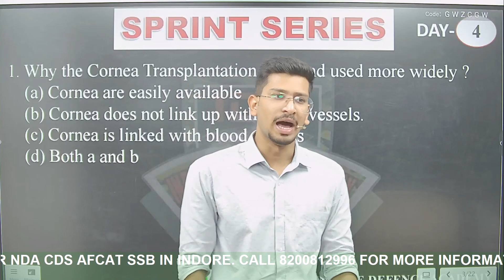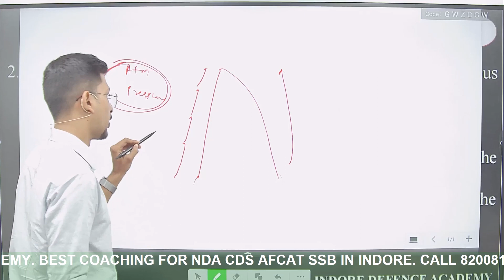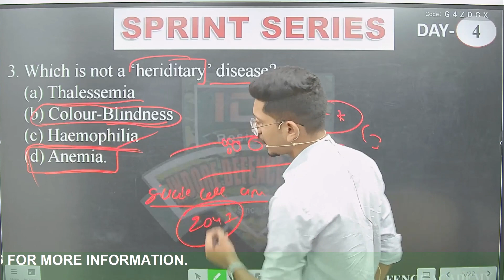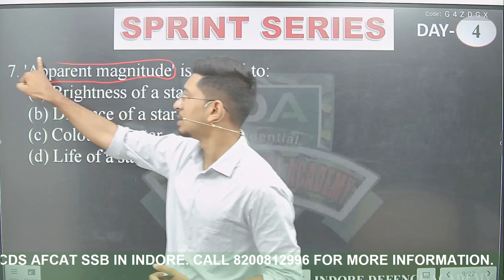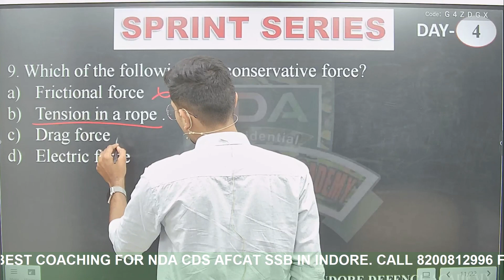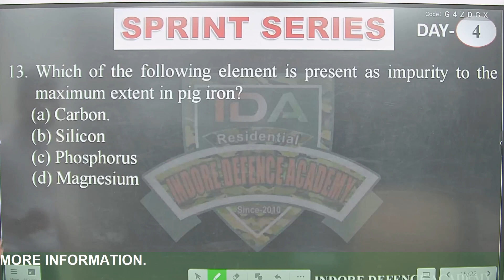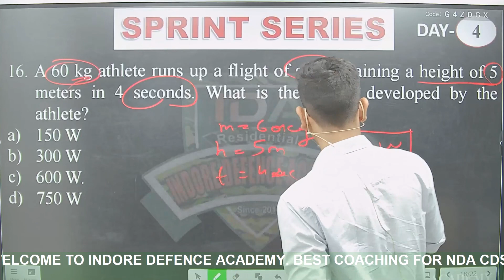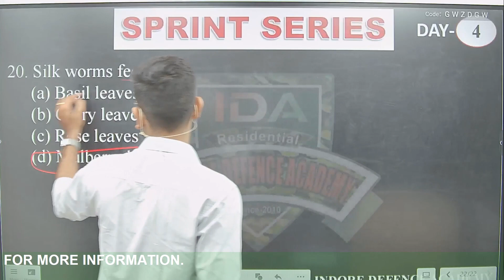SPRINT SERIES DAY 12 | SCIENCE (MIXBAG PCB)CLASS 4 | FREE NDA 2 2023 | CDS Crash Course by IDA